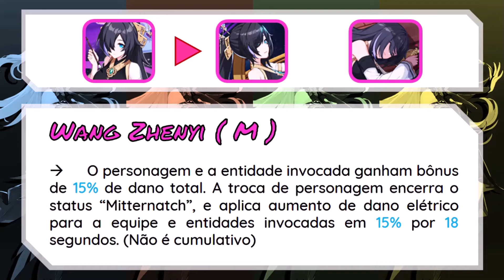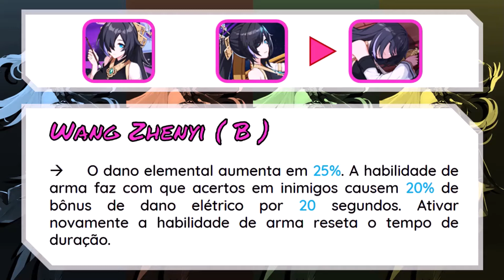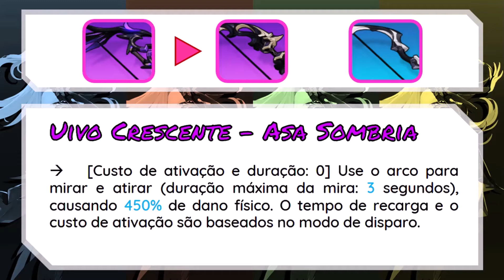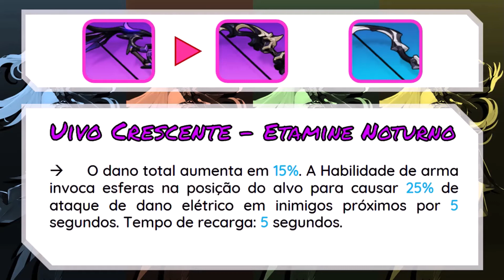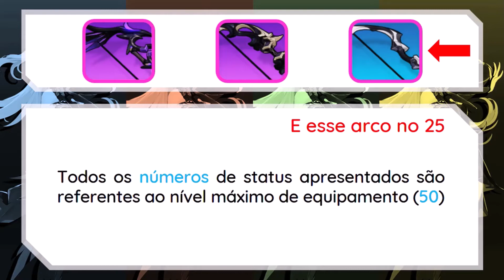Honkai Impact 3rd (Versão 4.9 Beta) - Guia Fischl em Pt - Br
Tutorial da nova personagem da versão 4.9 de Honkai Impact 3rd (Fischl). Descrição de habilidades, gameplay e equipamentos em português - Br. Sim, atrasado, mas é como eu
sempre digo: " Antes tarde do que nunca! " Vou me inscrever pro Beta da 5.1, se eu conseguir
o acesso, trago o tutorial da nova Valk da 5.1 pra vocês no mesmo estilo desse da Fischl.